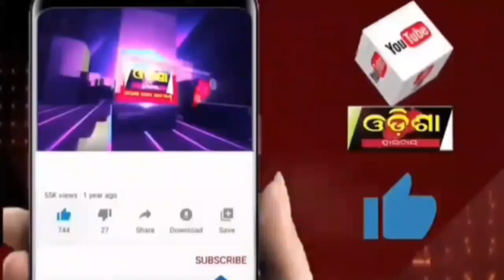ପଲ୍ଲୀ ମାଟି ଯିବ ଦିଲ୍ଲୀ || Odisha Halchal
ପଲ୍ଲୀ ମାଟି ଯିବ ଦିଲ୍ଲୀ